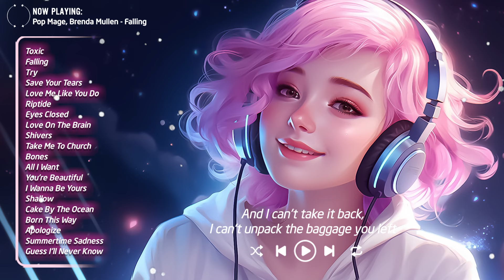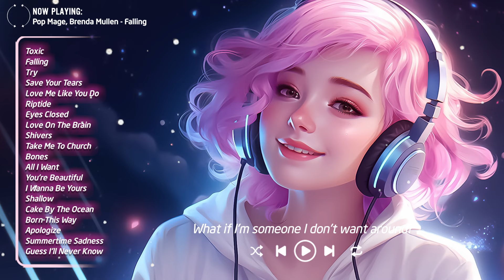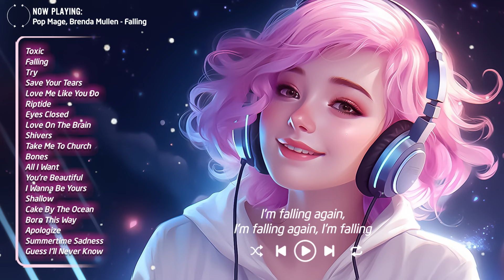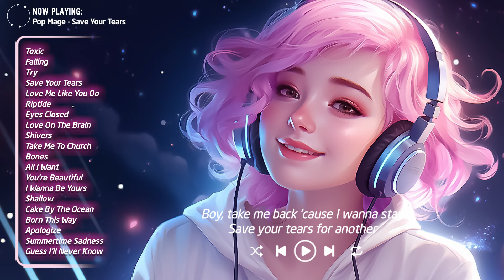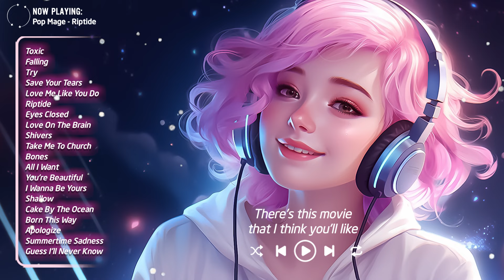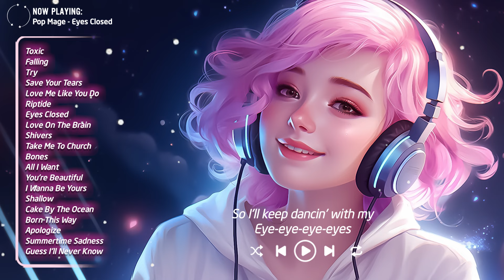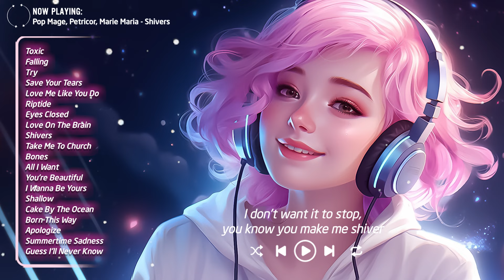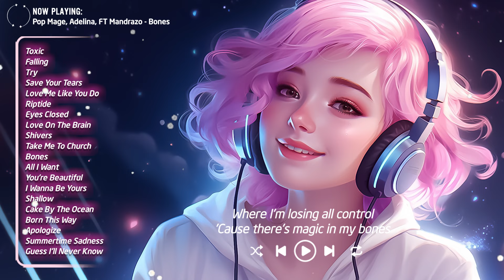Wake Up Happy 🌸 Chill Morning Playlist 🌞 TikTok Popular Songs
00:00 Pop Mage - Toxic
03:00 Pop Mage, Brenda Mullen - Falling
06:29 Pop Mage, Petricor, Jasmine Crowe - Try
09:17 Pop Mage - Save Your Tears
12:14 Pop Mage - Love Me Like You Do
16:03 Pop Mage - Riptide
18:03 Pop Mage - Eyes Closed
21:15 Pop Mage - Love On The Brain
24:57 Pop Mage, Petricor, Marie Maria - Shivers
28:18 Pop Mage, Petricor, Catching Sunrises - Take Me To Church
30:50 Pop Mage, Adelina, FT Mandrazo - Bones
33:25 Pop Mage, Petricor ft Emy Smith - All I Want
36:22 Pop Mage, Petricor, Marie Maria - You’re Beautiful
39:01 Pop Mage - I Wanna Be Yours
41:43 Pop Mage, Petricor, Marie Maria - Shallow
45:02 Pop Mage - Cake By The Ocean
48:21 Pop Mage, Sup I’m Bianca, ThatMikeGuy - Born This Way
51:41 Pop Mage - Apologize
54:35 Pop Mage, Mandrazo - Summertime Sadness
58:05 TrackTribe - Guess I'll Never Know